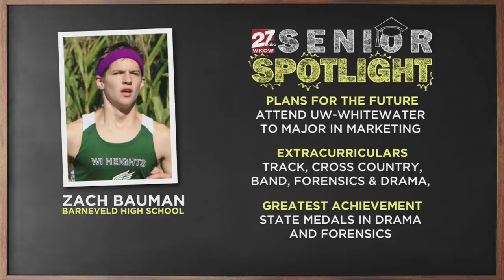SS Friday, May 22, 10 p.m.